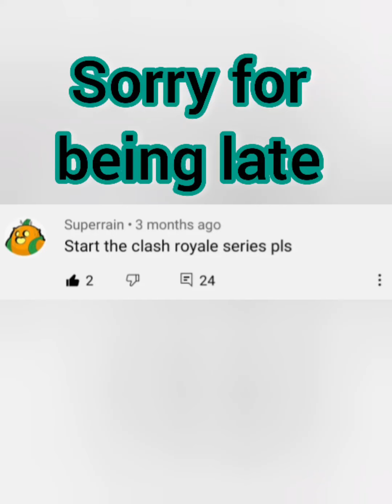CAN YOU DEFEAT THEM?!?!? The Three Musketeers.....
Hey guys,
Sorry for uploading late I was busy and as suggested , I am here with the game "Clash Royale" I know this is not a battle but it was just a winning compilation of the three Musketeers.
Thank you so much for 128 subscriber it really means to me a lot...